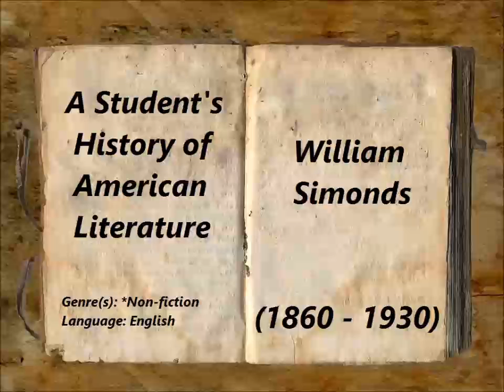A Student's History of American Literature (FULL Audiobook)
A Student's History of American Literature - audiobook
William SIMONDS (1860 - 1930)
Engaging history of American Lit from the 1600's up through the late 1890's. The author, who was a professor at Knox College, really put a lot into this, combining national history with his love for literature. - Summary by BellonaTimes
Genre(s): *Non-fiction